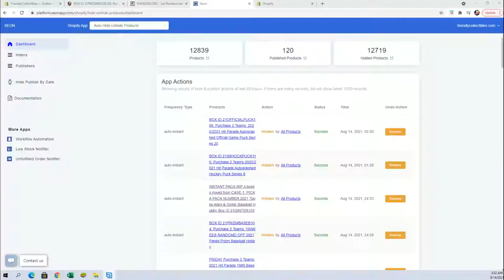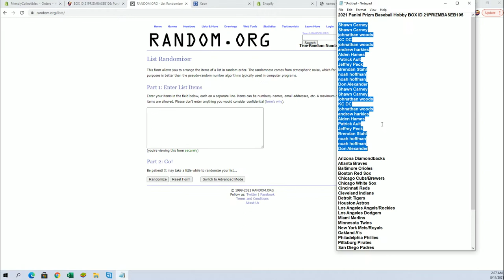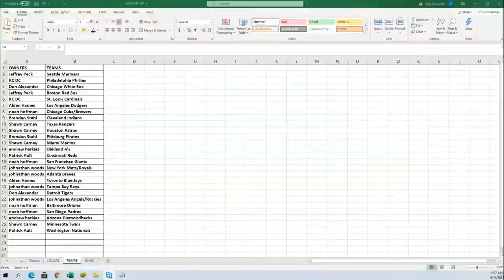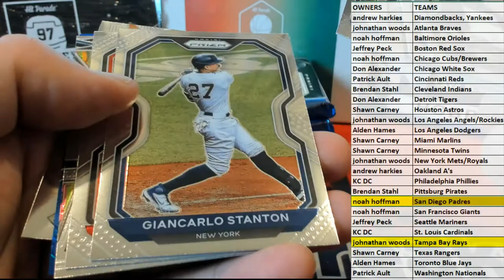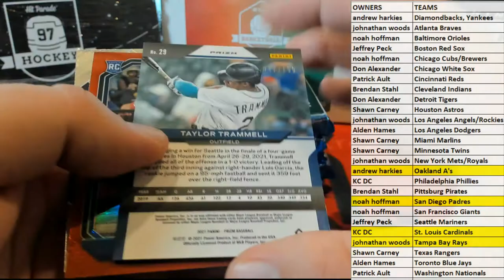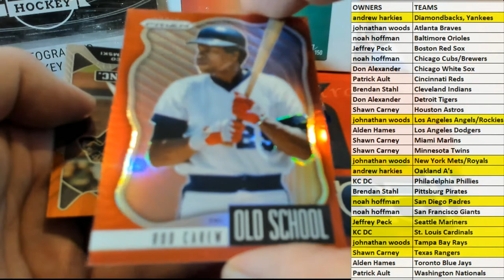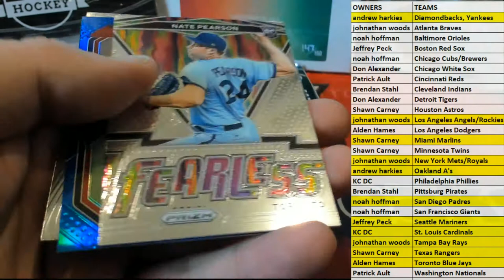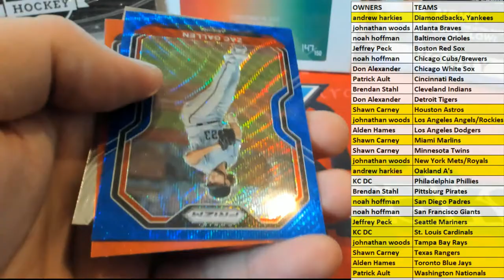2021 Panini Prizm Baseball Hobby BOX ID 21PRIZMBASEB105